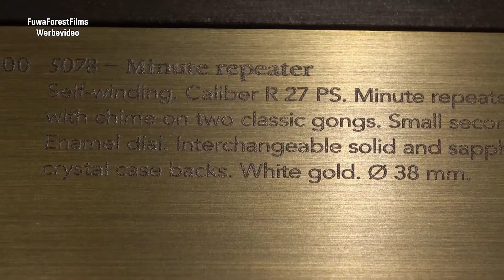Patek Philippe Baselworld 2019 FuwaForestFilms | Clock Watch | trade fair visit complete assortment